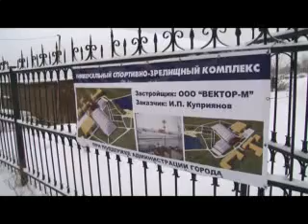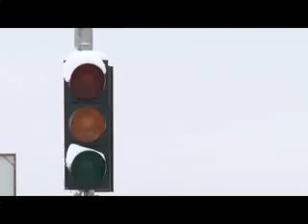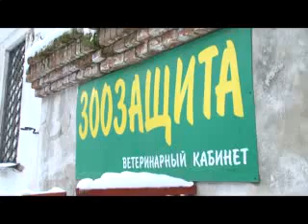7 дней 19.01.2012